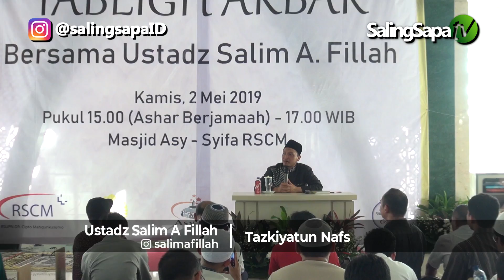Ustadz Salim A Fillah - Tazkiyatun Nafs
Dapatkan Video Dakwah dan Inspirasi pendek pilihan , Follow @salingsapaid di Instagram.

SalingSapaTV dan ribuan arsip dakwah bisa disaksikan 24 jam melalui Aplikasi Android SalingSapa.

Ingin bisa membaca Qur'an seperti Syeikh Sudais dan Qari terkenal lainnya, silahkan download FREE Aplikasi SalingSapa IQRA di PlayStore.

Belasan ribu arsip ceramah dalam format audio untuk menemani waktu luang anda di perjalanan, hemat kuota dan baterai HP, silahkan install Aplikasi SalingSapa Radio di PlayStore.